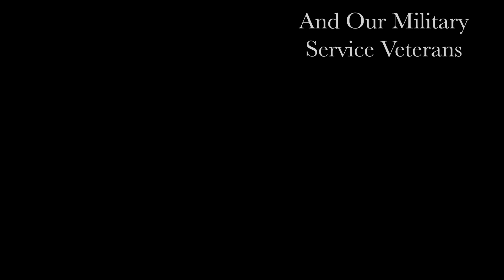This Week at The Grove - November 11, 2022